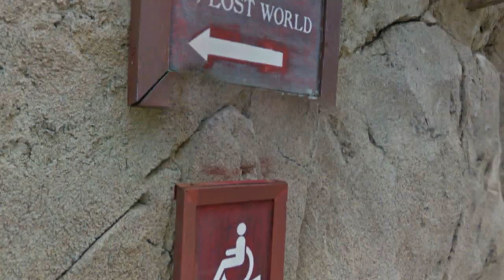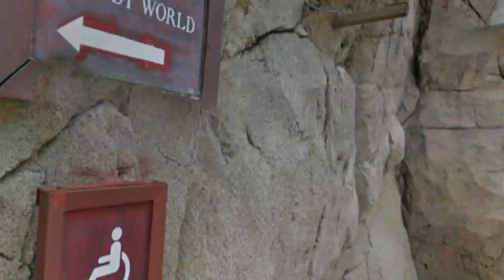Virtual Road Trip #219: Singapore #2 (2020)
Human: Universal Studios - Singapore